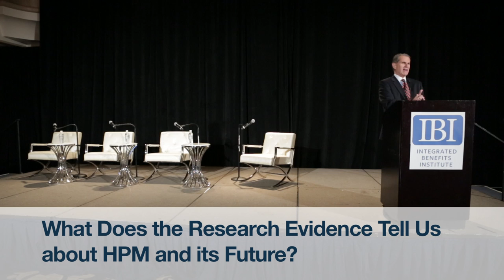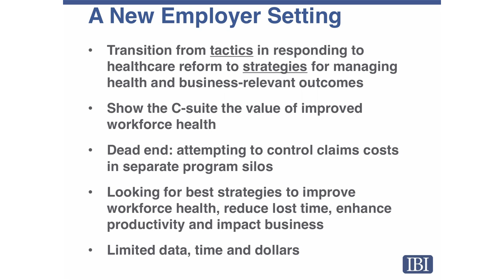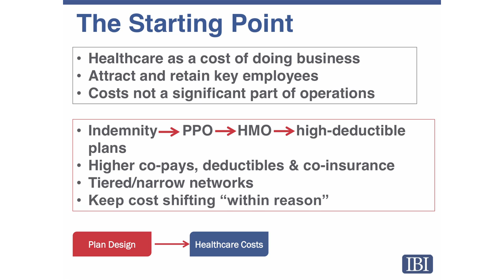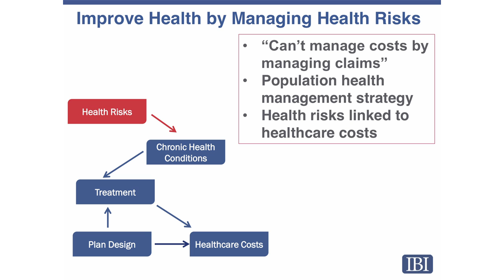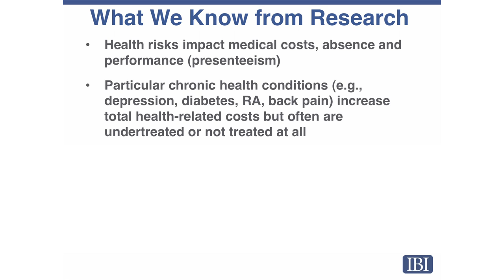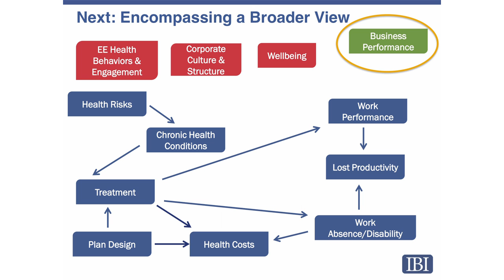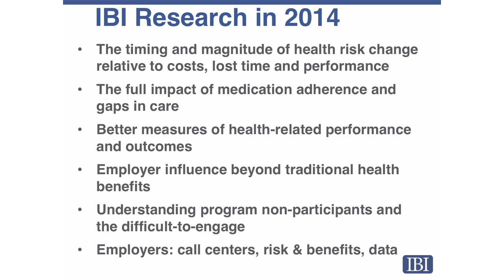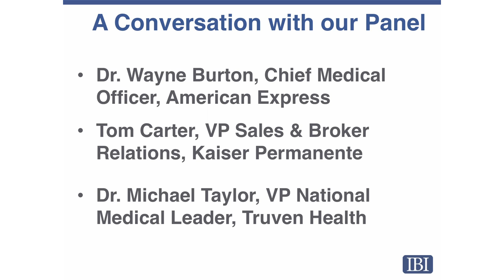What Does Research Evidence Tells Us about HPM and Its Future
From the 2014 IBI Annual Forum: Solutions for Health, Productivity & Absence Management

Featuring: Thomas Parry, PhD, President, Integrated Benefits Institute; Tom Carter, Vice President, HealthWorks and Kaiser-On-the-Job, Kaiser Permanente; Mike Taylor, MD, Chief Medical Officer, Truven Health Analytics; Wayne Burton, MD, Chief Medical Officer, American Express

IBI's Dr. Thomas Parry addressed key issues that will guide future health and productivity research. The session illuminated: what research tells us about the connections between health, absence, performance and productivity; what links are well established in the literature and where is more evidence needed; and what are the implications for future research initiatives.